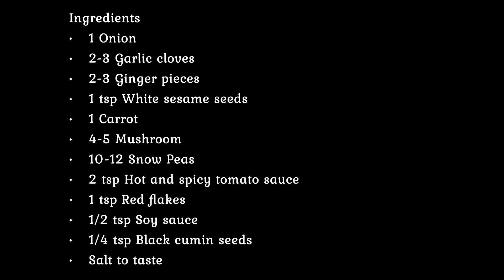Snow Peas Stir Fry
Hi Friends,
Snow peas stir fry is a delicious & healthy recipe,It can be served with white rice, ghee rice, roti, naan, paratha etc..